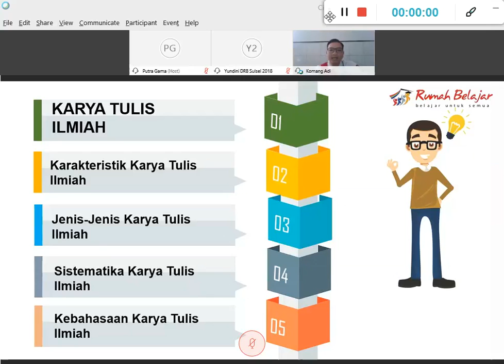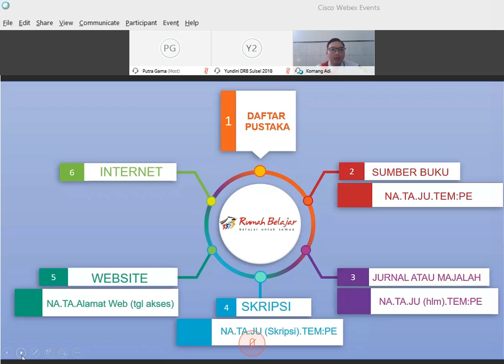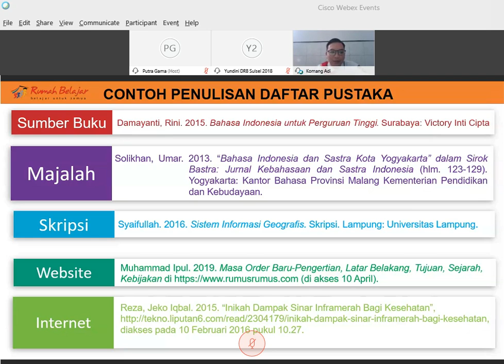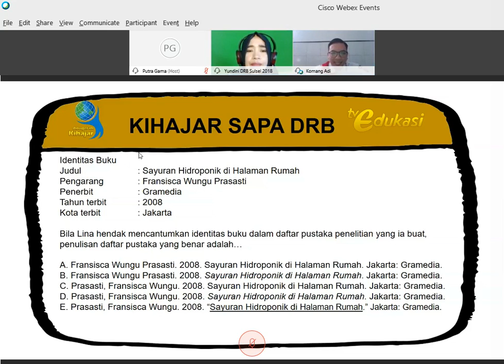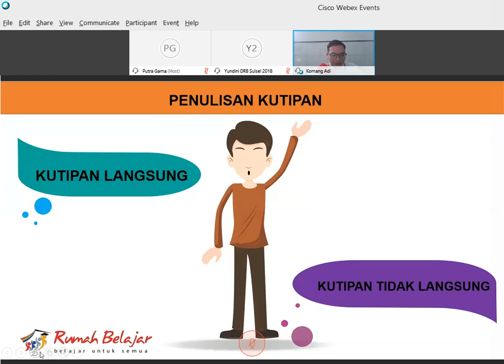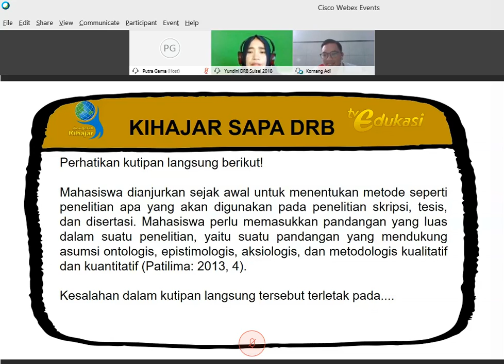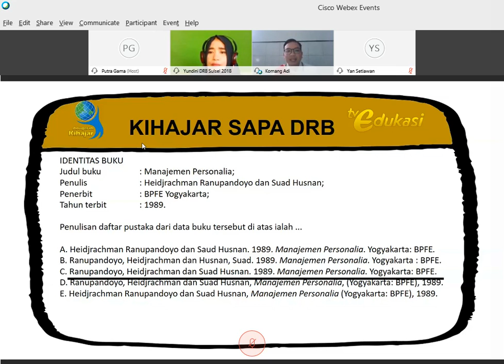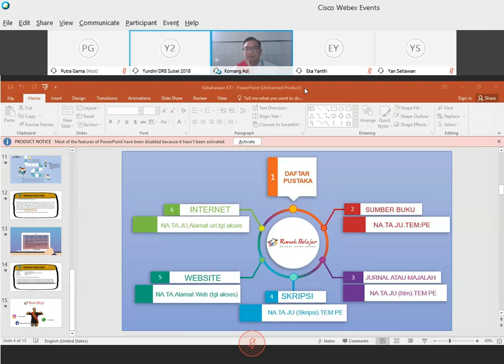SMK | Bahasa Indonesia - Kelas XI | Komang Rika Adi Putra